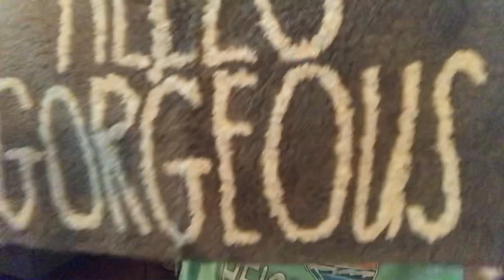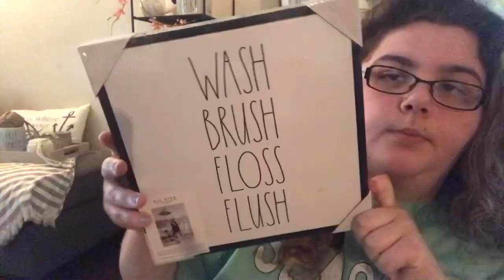RAE DUNN SHOP WITH ME & HAUL!! NEW ITEMS IN STORE!🎉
It means the world to me, I hope you enjoyed! This was so much fun to do!

If you have any suggestions on what I should do for my next video please put some in the comments below!!

🔴🔴🔴F O L L O W B E L L A O N I G

🔴F O L L O W M Y T W I T T E R

🔴🔴F O L L O W M Y R A E D U N N P A G E

🔴🔴F O L L O W  R A E  D U N N  N E W  R E L E A S E  P A G E:

🔴F O L L O W M Y I N S T A G R A M

🔴F O L L O W  M Y  S N A P C H A T: alydanielle623